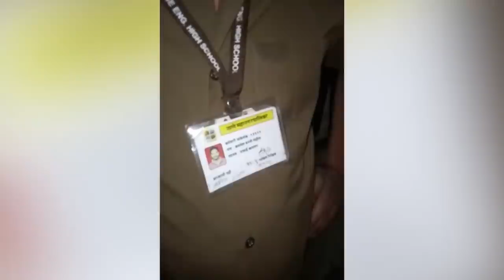लॉकडाउन में भी बिक रही है शराब | Hindustani Reporter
लॉकडाउन में  भी  बिक  रही  है  शराब

रेतीबंदर के  लोगों ने  ठाणे मनपाकर्मियो को  शराबसमेत पकडा